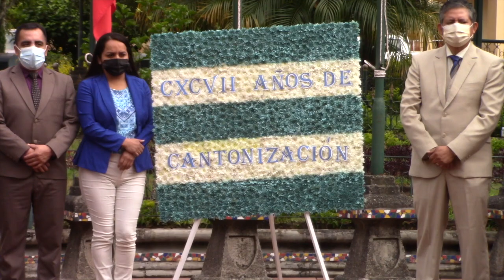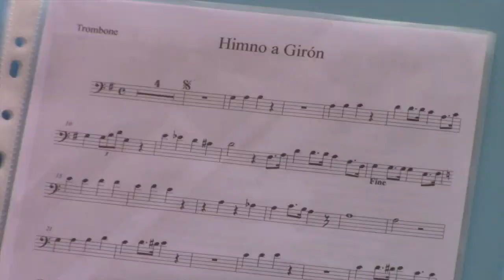Una ofrenda floral en el parque para conmemorar el aniversario de cantonización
El viernes 25 de junio Girón celebró 197 años de cantonización, por efectos de la pandemia las celebraciones fueron muy limitadas, uno de los actos que se cumplió aquel día fue la colocación de una ofrenda floral en el parque central 27 de Febrero, al cual asistieron autoridades y funcionarios municipales y, una de la bandas de música de este centro cantonal. El alcalde hizo un recuento histórico y mencionó que ellos siembran paz, amor y honradez.